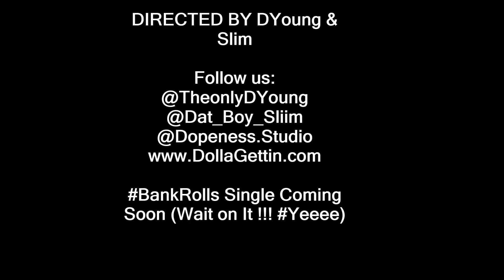DYoung - LifeOfToday Episode 1 Studio Session Ft. Slim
This is a New Single DYoung is working on Featuring @Dat_boy_sliim Called BankRolls Coming Soon Follow DYoung @TheonlyDYoung This is the Full video of the Studio Session Recording of Bank Rolls !!

DYoung - Studio Session Recording New Single BankRolls Ft. Slim